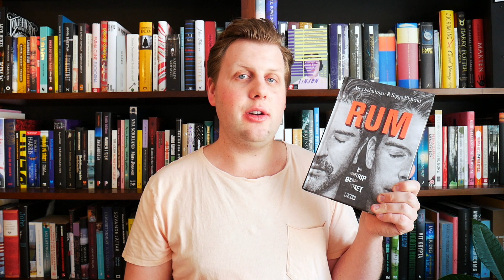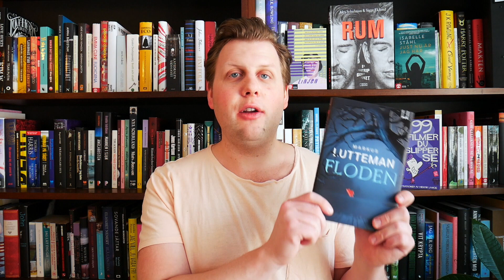De mest hatade böckerna på min TBR / Lucy (Omnipollo/O/O Brewing)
Hej!
I veckans video så går jag igenom de fem böckerna i min olästa bokhylla som har sämst medelbetyg på Goodreads. Det är rätt oväntat ändå, må jag säga. Sen dricker jag en svindyr lager.

Veckans öl:
Lucy - Omnipollo och O/O Brewing